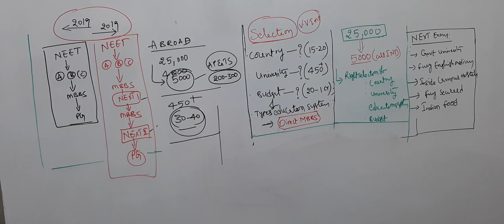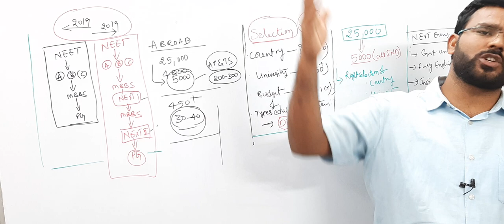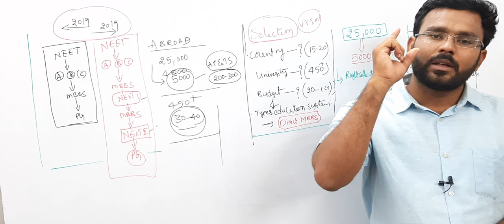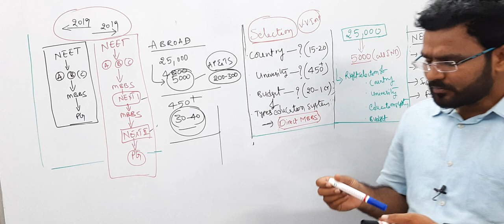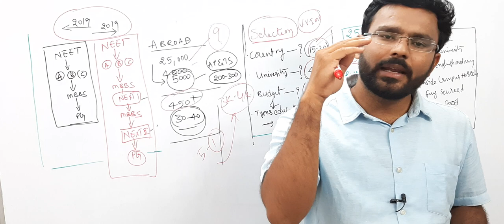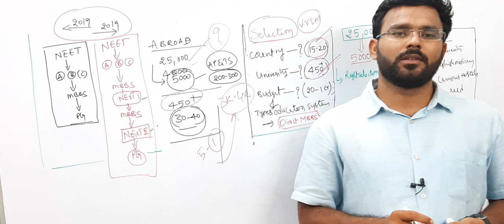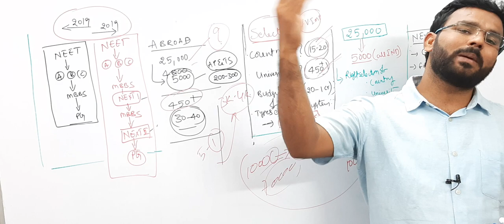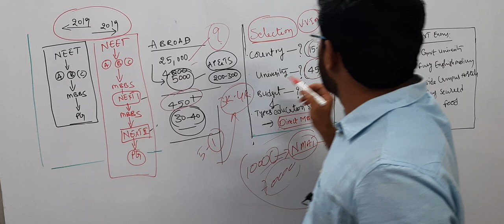Real facts behind Abroad MBBS admissions Reservation in 2020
1. TOP WORLD RANKING GOVERNMENT MEDICAL UNIVERSITYS
 2.MINIMUM  100 YEARS OF EXPERIENCED  MEDICAL UNIVERSITYS
 3.FULLY ENGLISH MEDIUM MEDICAL UNIVERSITYS
 4. INDIAN FOOD
  5. FULLY SECURED